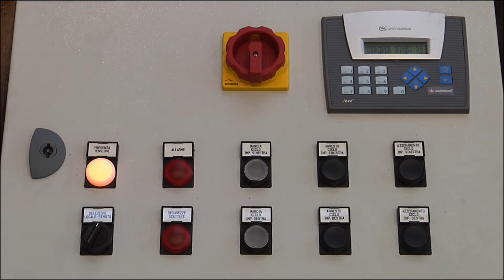Master Cutting Bench Autotomatic